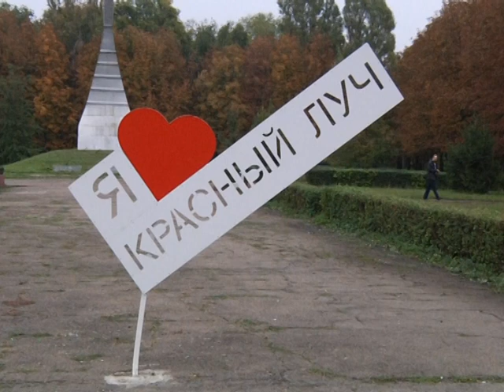Снова вандализм в Красном Луче.